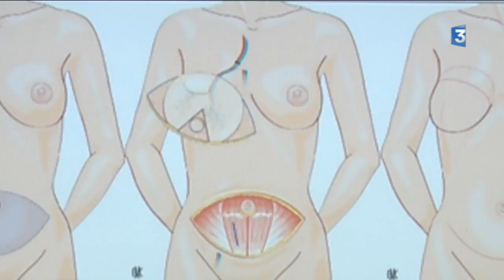Une nouvelle technique de reconstruction mammaire sans prothèse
Le DIEP :  une sorte d'autogreffe :
Chaque année, plus de 50 000 cas de cancer du sein sont diagnostiqués. 9 fois sur 10, ce cancer pourra être guéri mais de nombreuses femmes doivent subir une mastectomie, l'ablation d'un sein. La moitié d'entre elles opteront ensuite pour une reconstruction mammaire. La pose d'une prothèse est la solution la plus connue mais elle est  loin d'être la seule. Depuis le début 2017, le Centre Georges François Leclerc  propose une nouvelle technique sans prothèse et qui donne un excellent résultat.